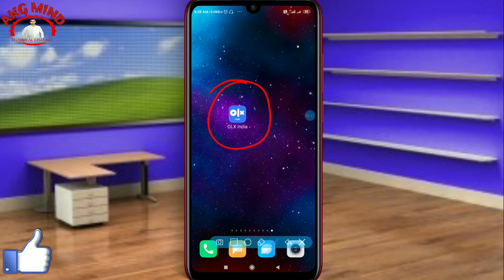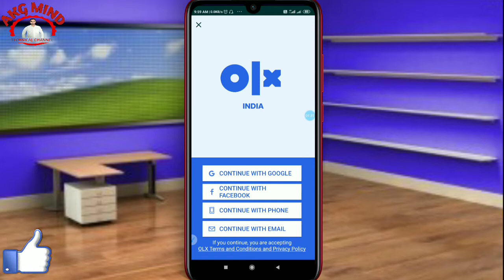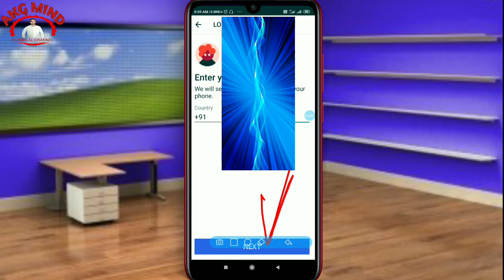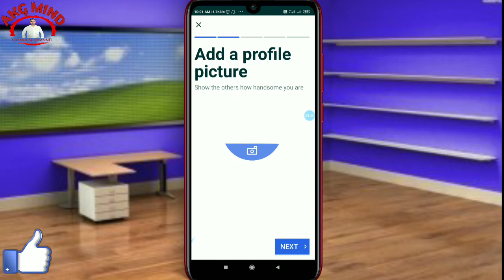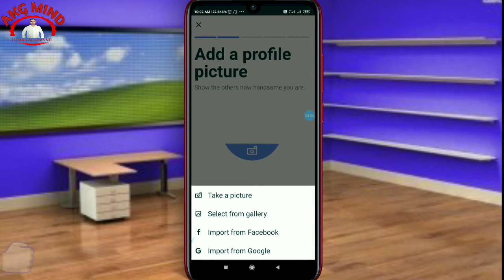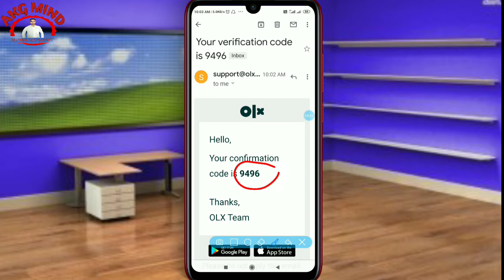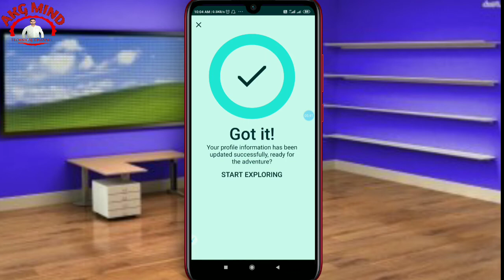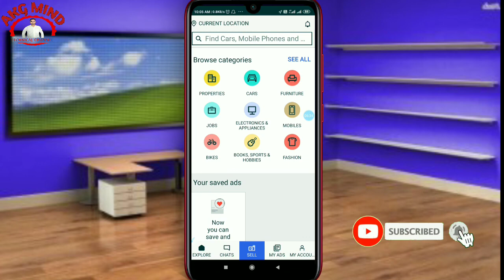How To Create Olx Account In Mobile | How To Create Olx Account 2020 | Olx Account Kaise Banaye 2020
Dosto aap ko is channel par youtube related sabhi prakar ki video dekhne ko milengi jise dekhkar aap apne YouTube carrier ko grow kar sakte hai,
please, please support my youtube channel.

1. 50 rupaye turant paytm cash jitne ke liye click kare

2. 50 rupaye turant pane ke liye click kare

3. दोस्तों अगर आप भी 51 रूपये कमाई करना चाहते हैं तो आप इस App को Download करें

 4. *❤Hi Friend, I'm winning ₹99999.

5. Simsim app par 100₹ turant paye aur free shopping kare

ABOUT THIS VIDEO- : Is video me maine aap sabhi ko bataya hai ki aap apne mobile se Olx account kaise bana sakte hai,Olx Account banana sikhe,

Your queries.
how to make Olx in Hindi
how to make Olx in Tamil
how to make Olx in Bangla
how to make Olx in Telugu
how to make Olx for beginner
how to create Olx in Hindi
how to create Olx in Tamil
Olx कैसे चलते है
Olx क्या है
Olx कैसे चलाये
Olx id Kaise Banaye
Olx Account Kaise Banaye
How To Make Olx Id/Account
How to create olx account
Olx par saman kaise beche
Olx par account kaise banaye
Olx par account kaise khole

1. MY MOBILE - (1)

2. MY MIKE

3. MY CAMERA

4. MY LAPTOP

5. MY TRIPOD

6. MY LIGHT

7. MY GREEN BACKGROUND SHEET

8. MY BACKGROUND LIGHTING

9. MY EARPHONE

10. MY HEADPHONE